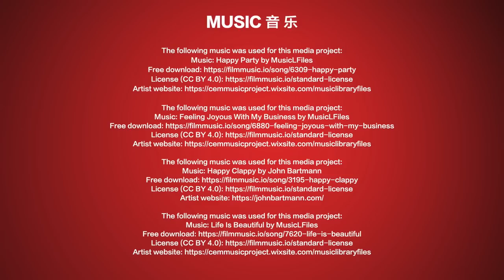What is Life Really Like on Inner Mongolia's GRASSLANDS?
I travel to Otog Banner in Ordos, Inner Mongolia, the city where most of China's cashmere comes from. But I'm not here for the cashmere. I'm here to find out whether you can eat a Cashmere goat.

And apparently you can! The meat of a cashmere goat is so tasty, it's referred to by locals as the Ginseng of Meats. So, I got in touch with a young cashmere goat herder who very kindly said I could spend the day with him, herding his cashmere goat herd and sampling some cashmere goat meat.

And don't forget to leave a message. Take care, and keep looking out for one another.